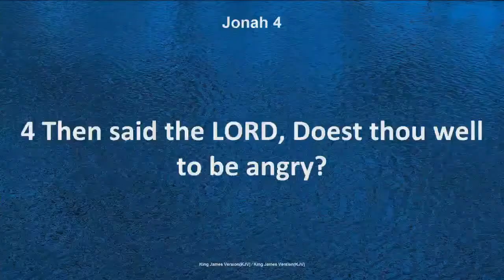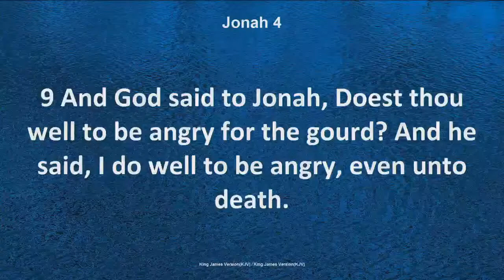Sun AM 12-4-22 - Don't Get Angry Do Right